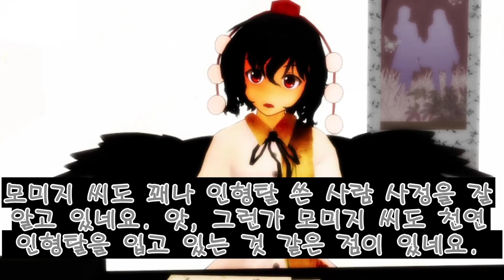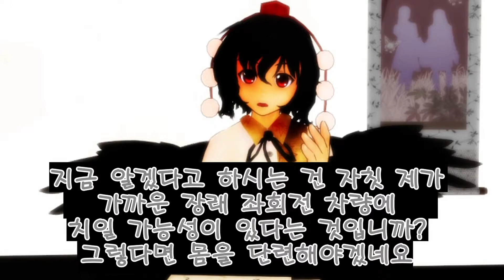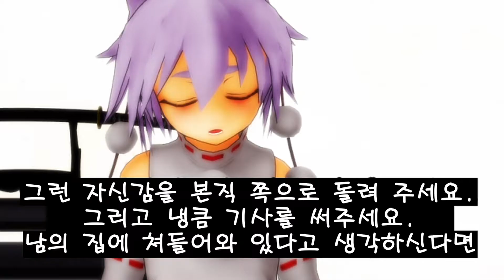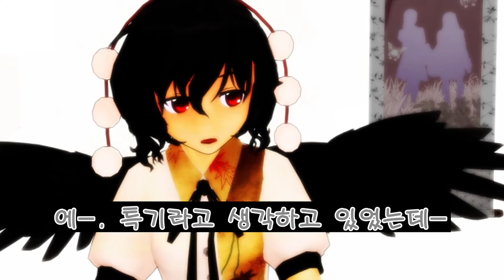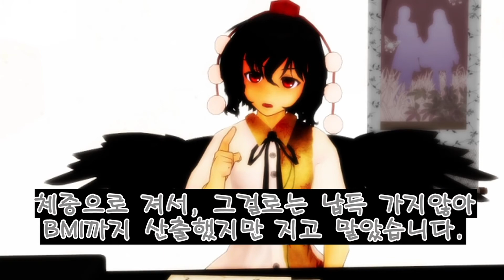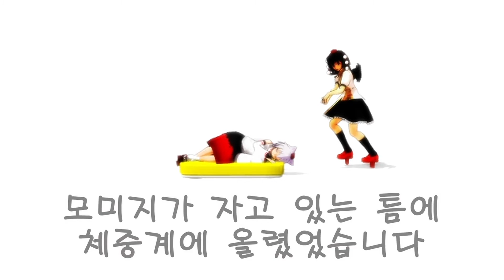[동방MMD]샤메이마루 아야의 고민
자막:캡틴o누라사